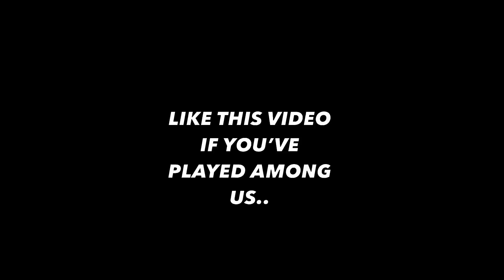DRONE CATCHES AMONG US IMPOSTER AND CREWMATES AT A HAUNTED PARK!! (AMONG US IS REAL)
↓ EXTRA STUFF ↓

(dreactionsyt@gmail)

►  Guys, here are AMONG US IMPOSTER AND CREWMATES VIDEOS!! ~ DRONE CATCHES AMONG US IMPOSTER AND CREWMATES AT A HAUNTED PARK!! (AMONG US IS REAL) DO NOT WATCH AMONG US MOVIE AT 3 AM!! *IMPOSTOR CAME AFTER US* if you see Cursed IMPOSTER from AMONG US Outside your house, RUN AWAY FAST!! (Scary) DRONE CATCHES IMPOSTOR FROM AMONG US AT HOLLYWOOD SIGN!! (HE CAME AFTER US) DON'T JOIN THIS LOBBY IN AMONG US AT 3 AM! 😨 YOU WON'T BELIEVE WHAT MY DRONE CAUGHT | DRONE CAUGHT AMONG US IMPOSTOR IN REAL LIFE [MUST WATCH] DO NOT USE AMONG US VOODOO DOLL AT 3 AM!! (IT ACTUALLY WORKED) DO NOT WATCH AMONG US MOVIE AT 3 AM!! *IMPOSTOR CAME AFTER US* STICKMAN Imposter Mod in Among Us STICKMAN Imposter Mod in Among Us THICC Imposter Role in Among Us Worst Timing in Among Us! Funny Moments Worst Timing in Among Us! Funny Moments DO NOT PLAY AMONG US AT 3AM !! *NIKKI CRIED!!* (MODS)